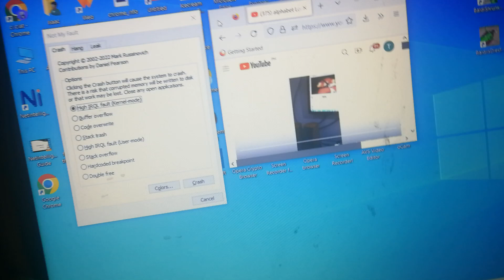alphabet lore a screaming has bsod squared